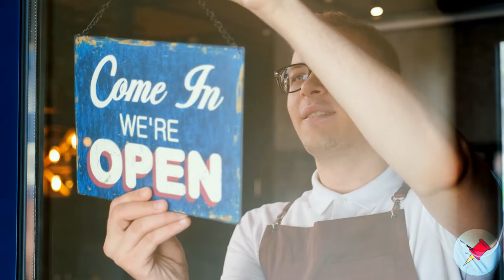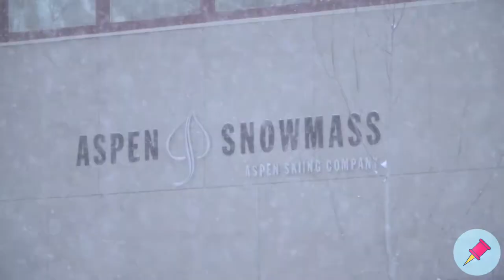15 Most Beautiful Ski Resorts in the World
When your life is lost, helpless, and directionless, go travel! Let travel find yourself, and find you who was full of passion, dreams, and courage to take risks! That's our "WHY" by making videos to encourage you to step outside your comfort zone.

Welcome to the On The Road Travel channel! Here you will find the travel video about good vacation spots, tourism attractions, travel destinations and the best places to go!